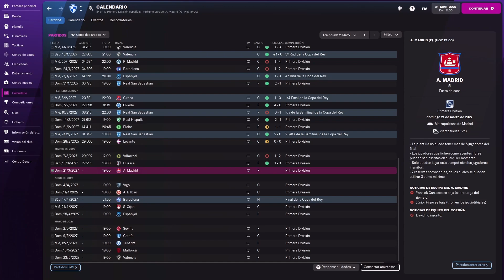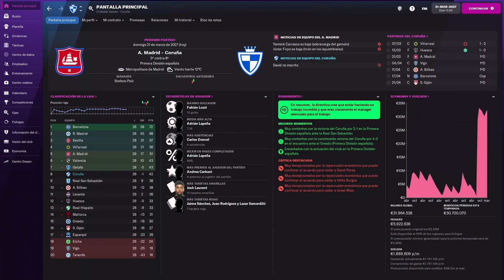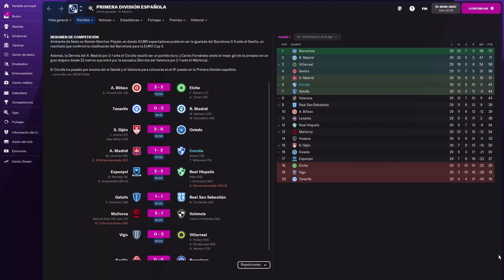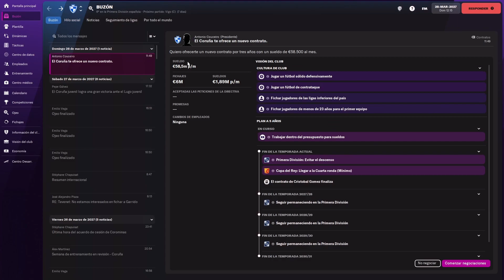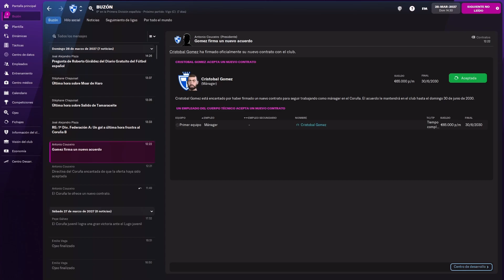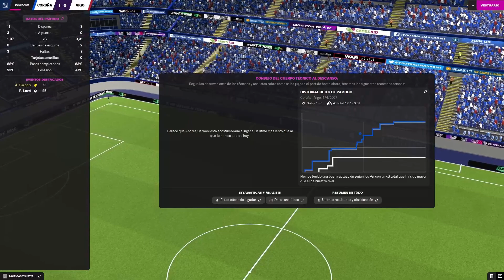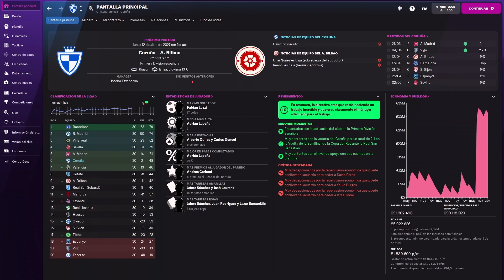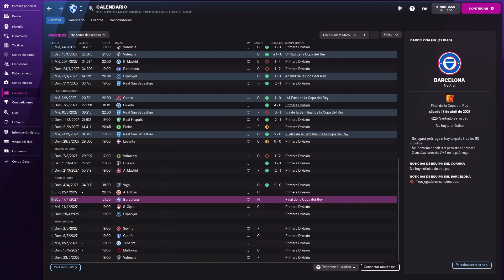Recibimos al Celta en Riazor, DEL PARO A LA GLORIA, Deportivo de la Coruña, FM 22, Capitulo 23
En el Capitulo 23 al frente del Deportivo de la Coruña en la serie Del Paro A La Gloria en el juego FM 22 recibimos al Celta en Riazor para un nuevo derbi gallego ademas de tambien visitar el Wanda Metropolitano para enfrentarnos al Atletico de Madrid.

Para ver la etapa al frente del Brackley Town FC hacer click en el siguiente